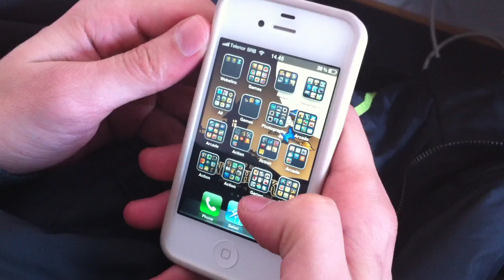Witch Kakia iPhone Gameplay